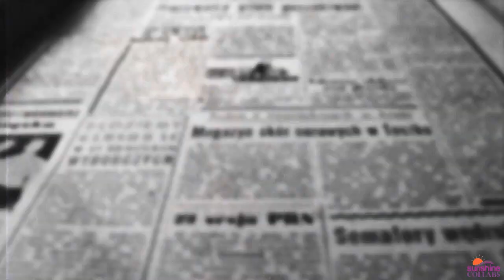Child Actresses | World Changers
Thank you all so much for helping fill this is in!!

Part 1: xfanvideos - Kylie Rogers
Part 2: QueenofDreams - Violet Mcgraw
Part 3: ResidentJazz - Abby Ryder Fortson
Part 4: xDanyPFx - Isabella Tena
Part 5: xfanvideos - Ryan Armstrong
Part 6: xfanvideos - Erica Tremblay
Part 7: AlecxLightwood - Aamya Keroles
Part 8: take me to fairytale - Mckenna Grace
Part 9: take me to fairytale - Maddy Mcgraw
Part 10: xBrokenSecretsx -
Part 11: amy - Brooklynn Prince